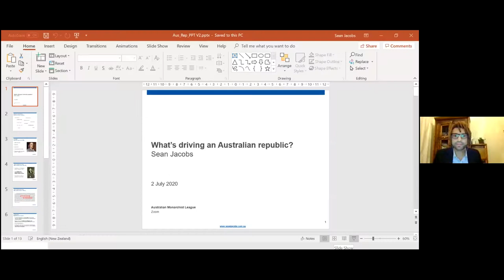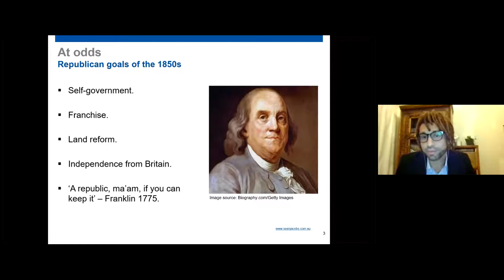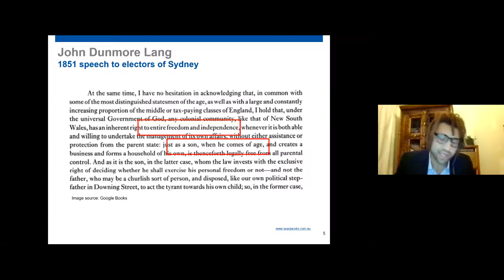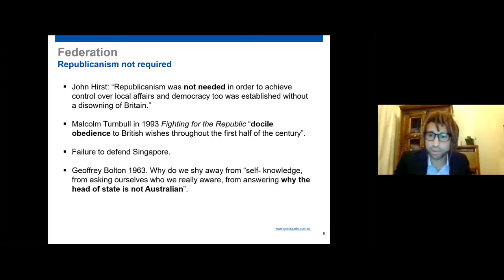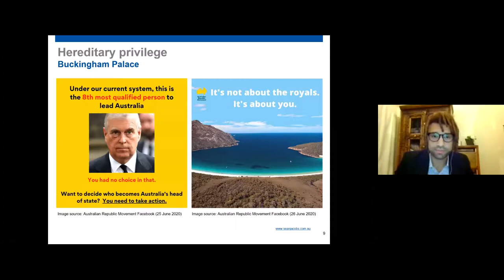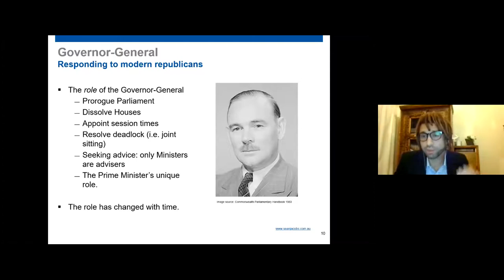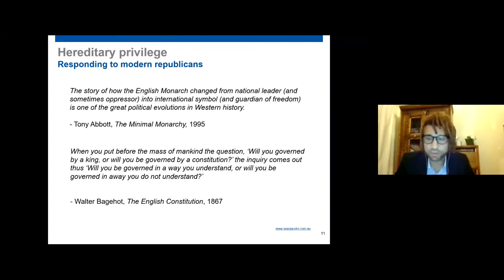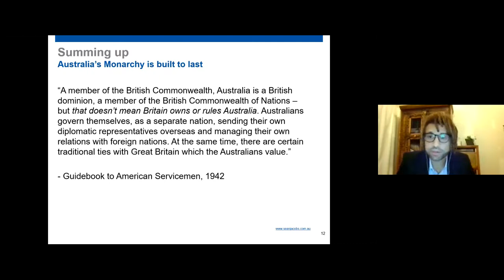AML Webinar with Sean Jacobs, 2 July 2020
What's Driving an Australian Republic? by Sean Jacobs